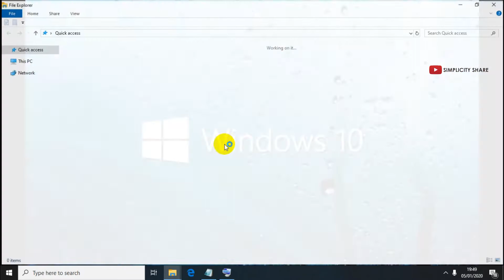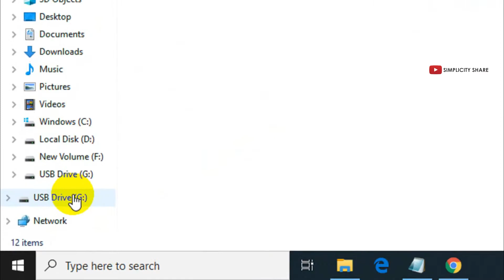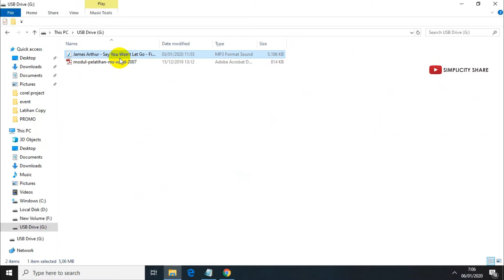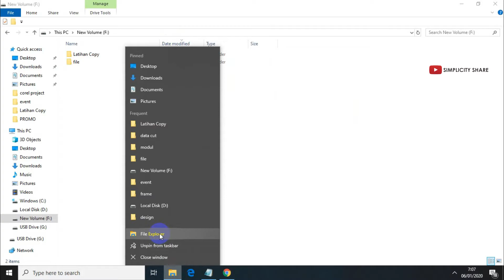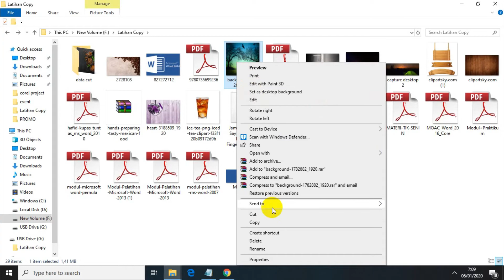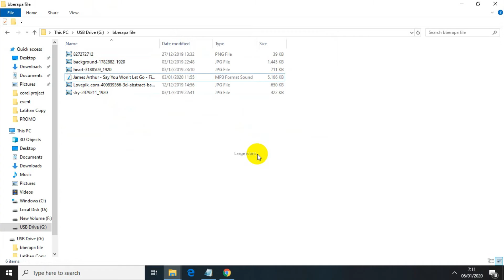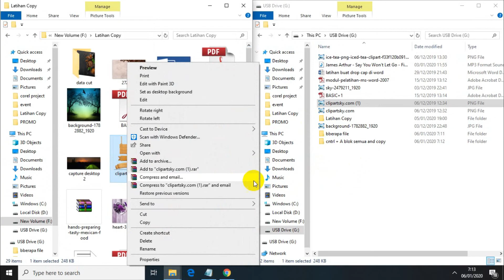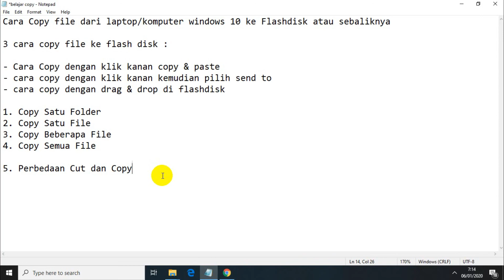Cara Copy File atau Simpan Data Ke Flashdisk Di Windows 10 Dari PC, Komputer atau Laptop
Berikut cara copy data atau file ke flashdisk dari laptop/pc menggunakan windows 10.

Terima kasih atas support dan perhatiannya saya doakan semoga kita sehat dan sukses selalu :)

Cara Mudah Memindahkan File Dari Laptop Ke Flashdisk Terbaru 2020,
Cara Menyimpan File/Data ke Flashdisk | Dari Komputer ke Flashdisk atau Sebaliknya,
Cara memindahkan file dari laptop ke flashdisk,
Cara Copy File dari Komputer ke Flashdisk,